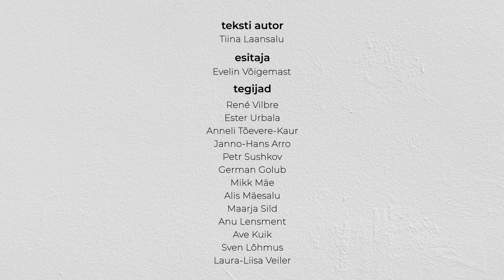Näkk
Teksti autor: Tiina Laansalu

Esitaja: Evelin Võigemast

Projektijuhid: Tiina Laansalu ja Tõnu Tender
Režissöör: René Vilbre
Toimetaja: Ester Urbala
Operaator: Janno-Hans Arro
Produtsent: Laura-Liisa Veiler
Klipi valmimist toetas Haridus- ja Teadusministeerium